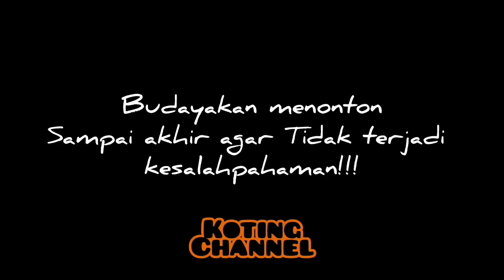WAYAH BENGI SEDURUNGE DINO JUMAT, SAK BARE DINO REBO NEK ORA SALAH⁉️🤣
Mohon maaf bila ada kesalahan kata maupun ucapan dalam video ini.
Terima kasih atas support yang teman teman berikan kepada kami.
Semoga video ini dapat menghibur kalian.
Selamat menonton 🙏🏻